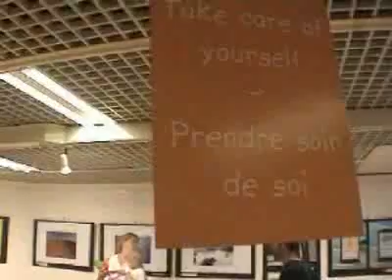ACT Responsible: "Ads that make us change", Cannes 2004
1000 sqm exhibition place in the Palais des Festivals, on the Croisette between the Cannes Lions entrance and the famous «Stairs», was generously provided by the city of Cannes. Over 2,000 visitors visited the 300 campaigns organised around various themes of Social Responsibility. Hundreds of visitors of the "ACT Responsible" exhibition at the Cannes Festival 2004 voted for their favorite ad.